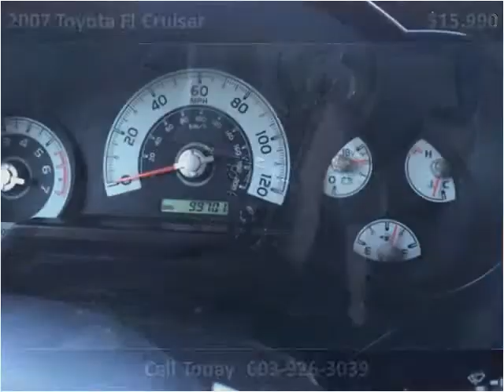2007 Toyota FJ Cruiser Used Cars Hampton Falls NH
This 2007 Toyota FJ Cruiser is available from Seacoast Wholesale.